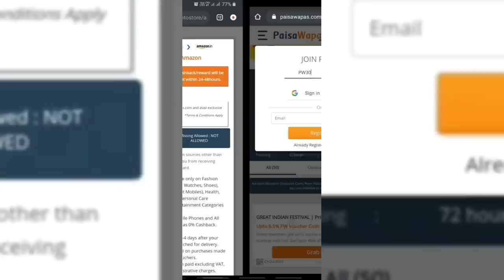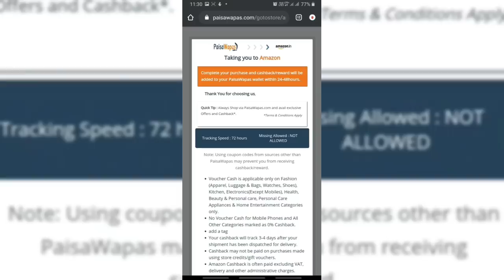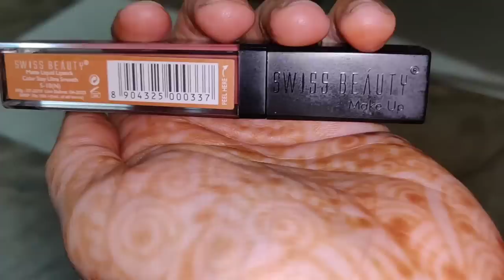Amazon Haul / Great Indian Festival / SWATI BHAMBRA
Swiss Beauty glitter 10 Color Eyeshadow Palette (Midnight Sparkle), Eye MakeUp, Multicolor, 10g
Ruhi Collections Rectangle Glass Tray with Brass Rim and Mirror Base Vanity (9 x 7 inches)
Ruhi Collections Square Glass with Brass Rim Mirror Base Vanity Tray for Home Decor Jewellery Organiser
Glass Oil and Vinegar Storage Bottle Cruet Seasoning Set for Dining Table and Home and Kitchen Sauce Bottle Dispenser and Sprayer 500 ml Bottle (Transparent, Pack of 2)